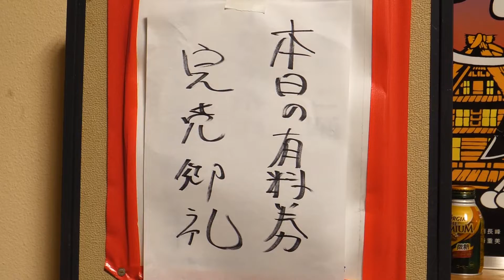こきりこ祭り 2018 舞台競演会 白川村荻町民謡保存会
説明　2018年9月26日に行われた こきりこ祭り 舞台競演会から。
笠踊りの笠のシンクロの見事さや手踊りの仕草のたおやかさが見どころです。
演目は、「白川輪島」「白川おけさ」「しょっしょ」「こだいじん」

動画中音声が一部途切れるところがありますがご容赦下さい。

こきりこ祭り 2018　26日の主なタイムスケジュール
12時　奉納こきりこ踊り、輪踊り
14時　五箇山民謡の競演会
15時　こきりこ踊り指導
17時　獅子舞奉納
19時　舞台競演会(白川村荻町民謡保存会・越中五箇山民謡保存会・越中八尾おわら保存会・越中五箇山こきりこ唄保存会)
競演会終了後 輪踊り

撮影地:富山県南砺市上梨地区こきりこ館
撮影日:2018年9月26日夜